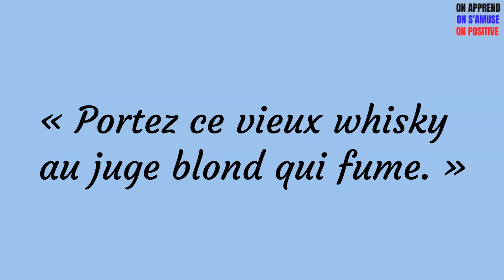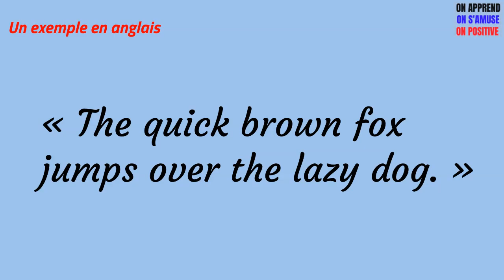Pangramme - Saviez-vous ce que c'est ?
Pangramme
Une phrase dans laquelle toutes les lettres de l'alphabet ont été utilisées.